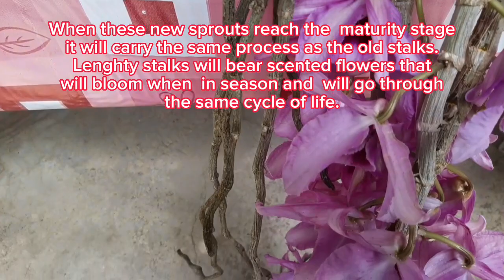HUWAG HAYAAN MATUYO LANG ANG TANGKAY NG SANGGUMAY ORCHID, GAWIN MO RIN ITO.